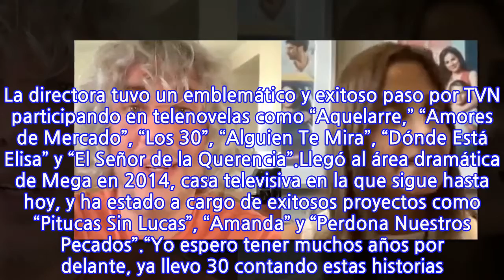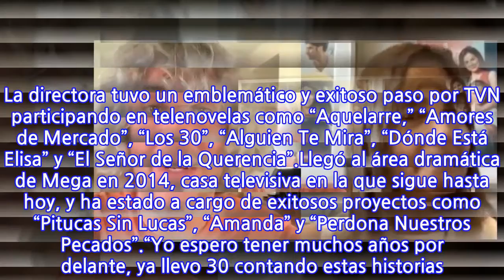María Eugenia Rencoret es reconocida con importante galardón internacional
Ayer comenzaron los Produ Awards, instancia en la que se premia a las mejores producciones televisivas en Latinoamérica. La directora de contenido del área dramática de Mega fue galardonada por su extensa labor en teleseries.“Uno de los pilares de la ficción, en todos los canales donde ha operado”, así presentaron a María Eugenia Rencoret. La directora tuvo un emblemático y exitoso paso por TVN participando en telenovelas como “Aquelarre,” “Amores de Mercado”, “Los 30”, “Alguien Te Mira”, “Dónde Está Elisa” y “El Señor de la Querencia”.Llegó al área dramática de Mega en 2014, casa televisiva en la que sigue hasta hoy, y ha estado a cargo de exitosos proyectos como “Pitucas Sin Lucas”, “Amanda” y “Perdona Nuestros Pecados”.“Yo espero tener muchos años por delante, ya llevo 30 contando estas historias. Y la verdad que siempre hay algo nuevo que contar, el mundo cambia y uno tiene que ir con estos cambios”, expresó en un inicio.Asimismo afirmó que en la industria hay que reinventarse y ver cómo trabajar con nuevos productos. “La verdad estoy feliz, tengo un equipo maravilloso a quien le dedico este premio. Felicidades a todos, estoy realmente muy agradecida por haberme nombrado pilar la industria”, concluyó.A su vez, en el mismo evento, se premió al guionista chileno José Ignacio Valenzuela en la categoría de Mejor Showeunner (Autor-Productor) por la serie de ficción mexicana “¿Quién Mató a Sara?”. “Gracias por ver mi trabajo, gracias por considerar mi trabajo y espero no defraudarlos y seguir de aquí para arriba”, expresó con extrema gratitud.Cabe destacar que los Produ Awards reconocen anualmente las mejores producciones televisivas de Latinoamérica con 39 galardones dedicados a distintas áreas de trabajo. Debido a la pandemia, este año la ceremonia se realizó de forma telemática.
INFORMATION
• Source: fotech